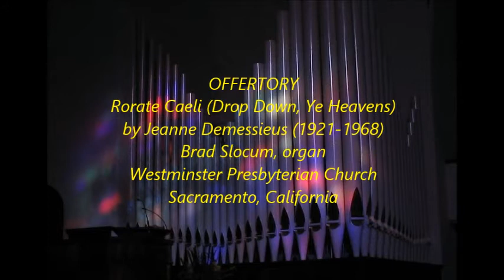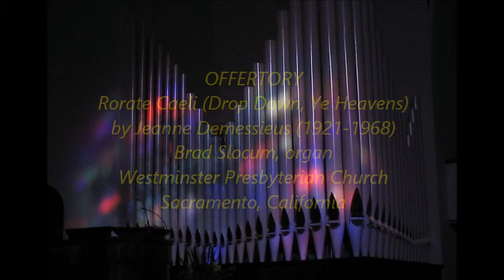Rorate Caeli by Demessieux, organist Brad Slocum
Rorate Caeli (Drop Down, Ye Heavens)
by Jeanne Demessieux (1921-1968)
Brad Slocum, organ
Westminster Presbyterian Church
Sacramento, California